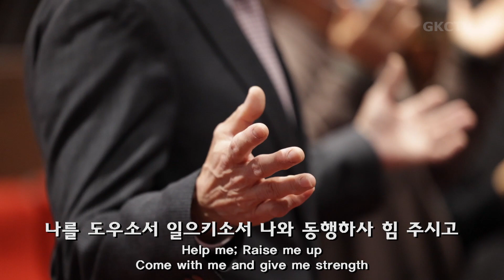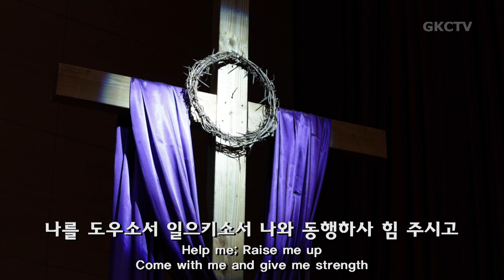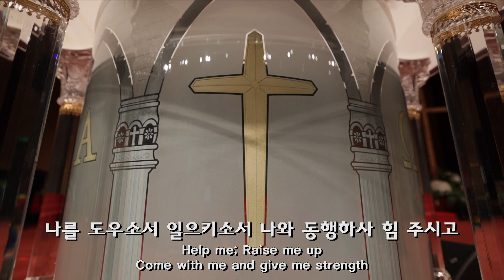[은혜한인교회 은혜워십 3부] 지금 우리가 주님안에 • 나의 평생에 • 그는 주 041022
1. 지금 우리가 주님안에
2. 나의 평생에
3. 그는 주
4. 깨트린 옥합
5. 주가 일하시네

GRACEMI.com | GKCTV.com